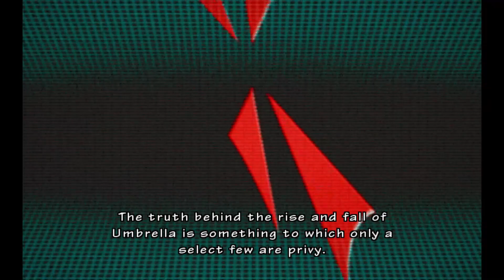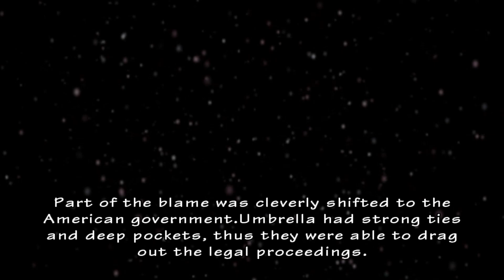S5:E18 - Umbrella's End 1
Steam PC -  DLV
Switch - DLV